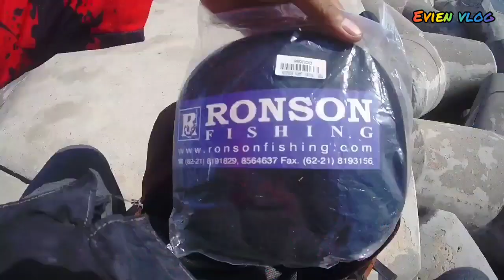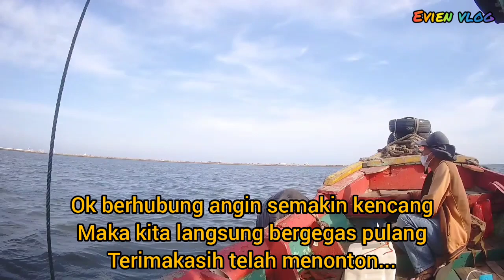Mancing di Dam ijo tanjung priok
Assalamualaikum warahmatullahi wabarokatuh,kali ini video sy cek spot Dam hijauTanjung Priok
fishing& cooking
mancing di dam ijo Semarang
mancing didam ijo Tanjung Priok
mancing di dam ijo
mancing di dam ijo Semarang terbaru
mancing di dam ijo Semarang ombak besar
mancing di dam ijo Tanjung Priok terbaru
mancing malam di dam ijo
mancing kerapu di dam ijo
mancing Barramundi di dam ijo